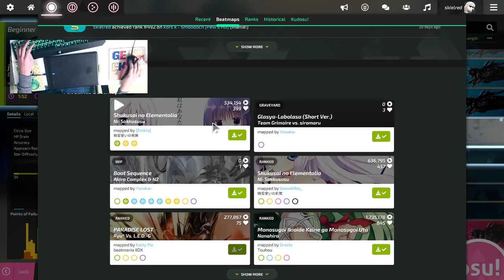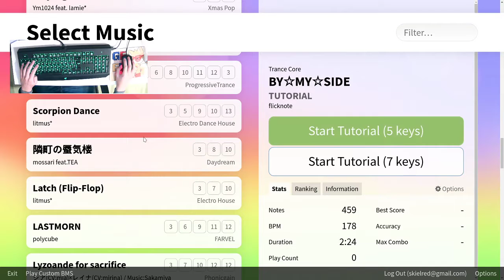Camera test (short osu! and Bemuse gameplay)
osu!: 00:37 / Bemuse: 05:43
My girlfriend got me a new camera for Christmas so I can post handshot videos again.
I actually also borrowed her keyboard to record this, my keyboard is. not this.

PART 1 00:37
osu!

PART 2 05:43